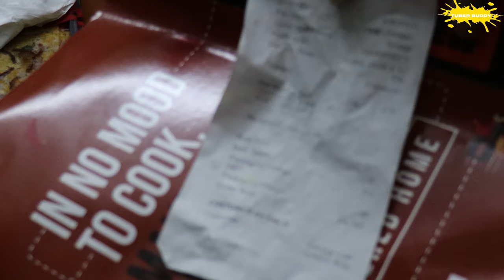Barbeque Nation Iftar Box | Ramzan Mutton Box | Chrompet Outlet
I Tried Barbeque Nation Iftar Box from Chrompet Outlet. I like their food so I ordered but They let me down this time as their iftar box was not up to the mark. I gave Feedback to the restaurant and I hope they will fix it.  In this video i shared my personal opinion about the Iftar Box.